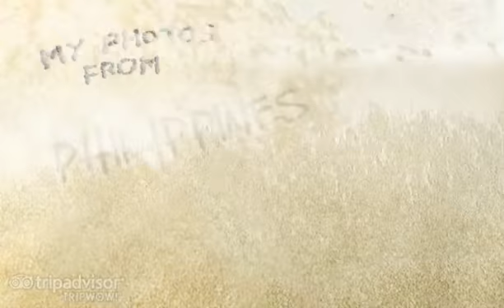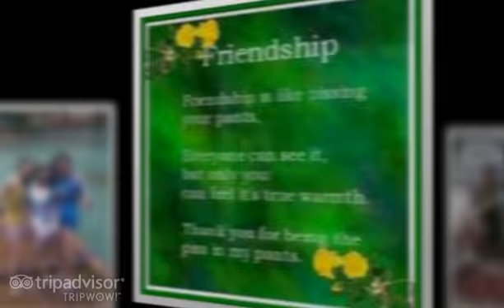THAT'S THE WAY IT IS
Nice pictures with my co-teachers, korean students, cousins and my friends taken at BADIAN, CEBU, CITY